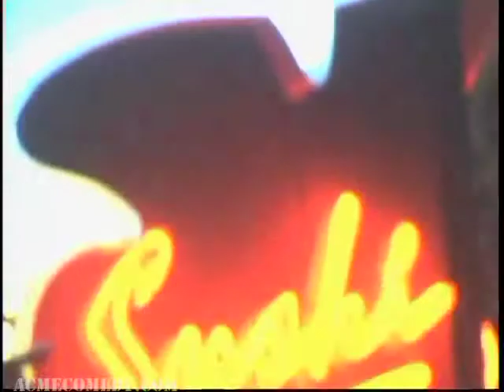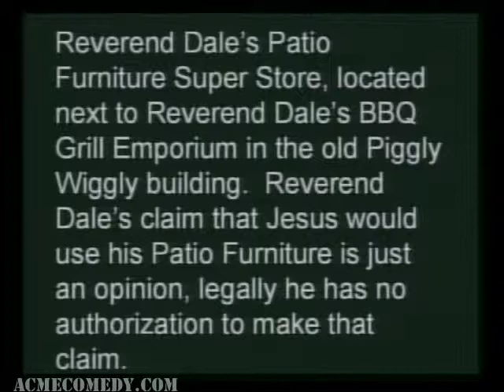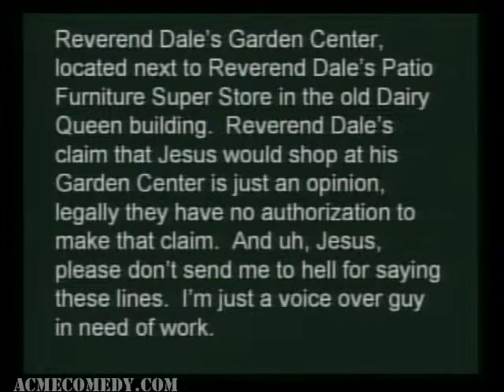Matt Knudsen hosts ACME SATURDAY NIGHT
Host: MATT KNUDSEN ("Out of Jimmy's Head")
Musical Guest: JOHNNY HAWTHORN BAND

Starring: DIANA COSTA, KIRK DIEDRICH, LEIF GANTVOORT, JASON GULLIFER, KIMBERLY HUFF, KEVIN SMALL, AARON TAKAHASHI

Featuring: NICK GRECO
Director: LEIF GANTVOORT
Head Writer: JOSEPH LIMBAUGH
News Director: DAN KANE
Television Director: ELIOT HOCHBERG
Camera Operators: BRIAN GIOVANNI, ROB WOOD
Teleprompter: MATT FOX
Musical Director/Keyboard: JONATHAN GREEN
Executive Producer: DAN KANE
Television Producer: ELIOT HOCHBERG
Talent Executive/Publicist: CHARLES RILEY
Main Title Theme by: JONATHAN GREEN